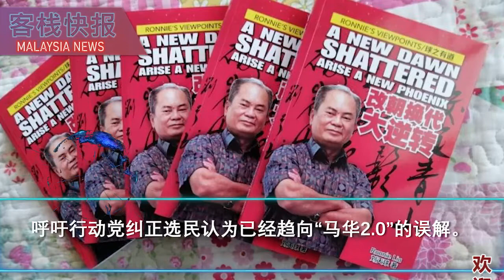“行动党勿沦为马华2.0” 潘俭伟现在才说出来会不会迟了一点？早在两年前，刘天球已经看出端倪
民主行动党白沙罗国会议员潘俭伟早前说，
行动党若走马华只为华人争取权益的道路，
那将是死路一条，沦为与马华相同的下场。
对此，行动党中委刘天球炮轰潘俭伟“后知后觉”，
因为这个忠告他已经说了两年，可是没人要听！